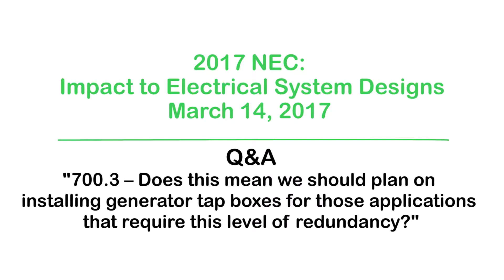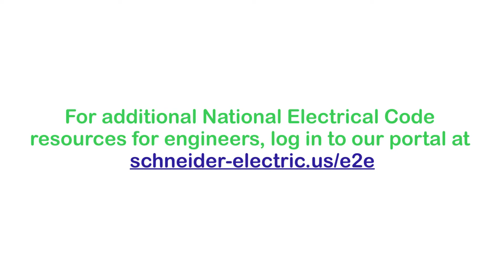2017 NEC Q&A - 700.3 Install Generator Tap Boxes for Redundancy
Join the PROficient for Consulting Engineers portal today for more code resources.

In the new edition of NFPA 70, the 2017 National Electrical Code (NEC), new requirements were introduced around worker and public safety, along with new technology, making this one of the more significant updates in recent years. Learn how the critical National Electrical Code changes that will impact your designs and customer projects today. This broadcast is aimed at engineers, inspectors, and contractors who support the electrical community. EcoStruxure, InnovationAtEveryLevel, IoT, Consulting Engineers,